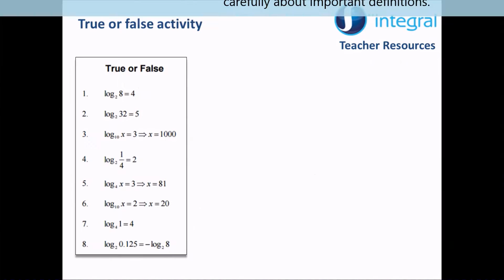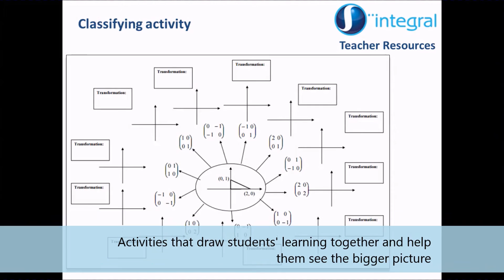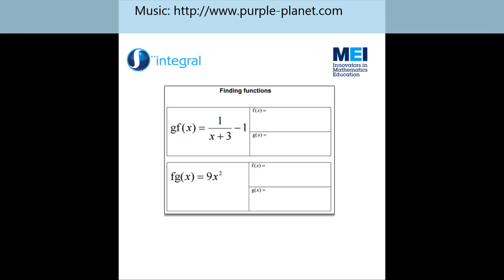Integral Maths - Teaching Resources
Integral contains hundreds of teaching ideas and classroom activities. See some of them here. Visit integralmaths.org for more info. Music